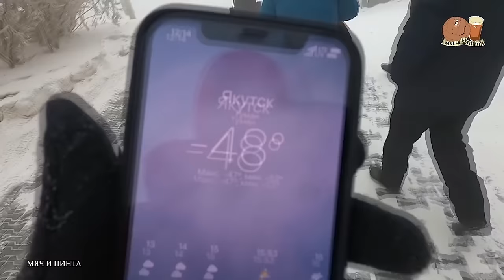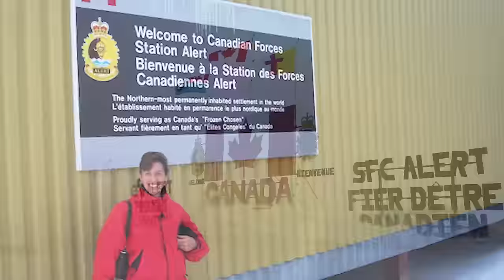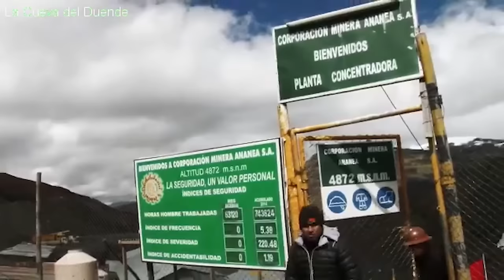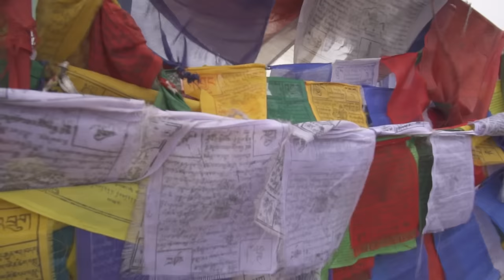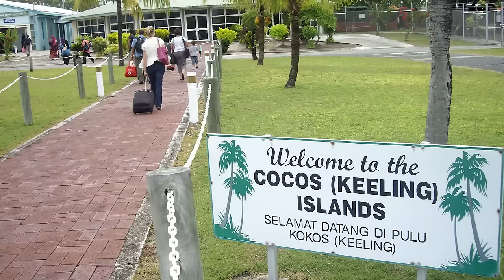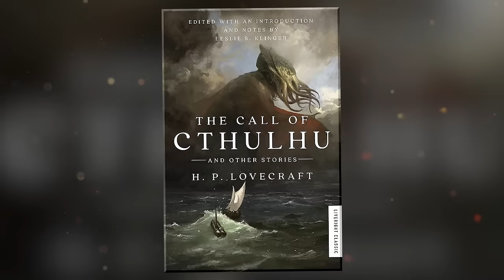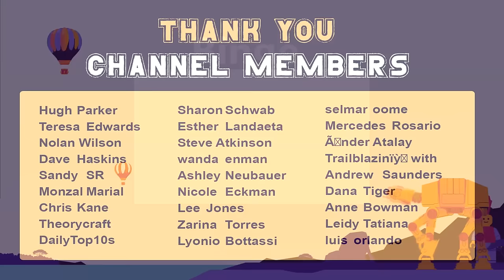15 MOST REMOTE Places on Earth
The Earth is home to some incredibly remote and isolated places that few have ventured to. In today's video, we'll embark on a journey to discover the 15 most remote locations on our planet. From desolate islands in the middle of vast oceans to towns nestled deep within inhospitable deserts, these places showcase the profound diversity and wonder that our world has to offer.